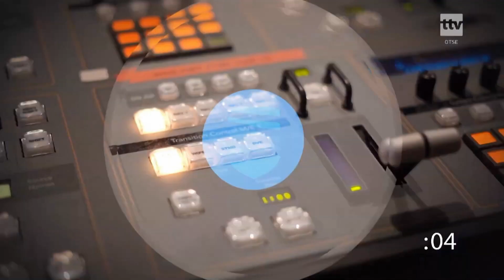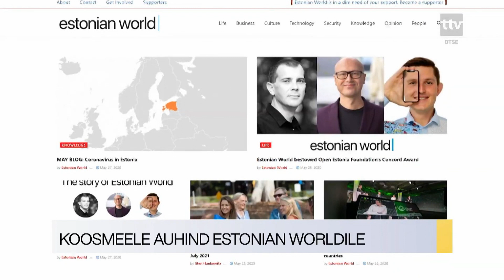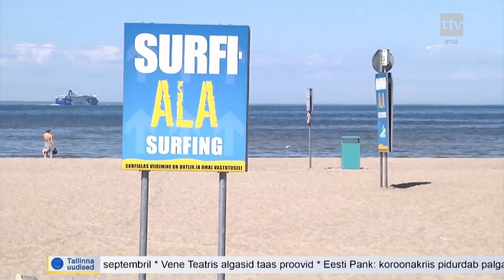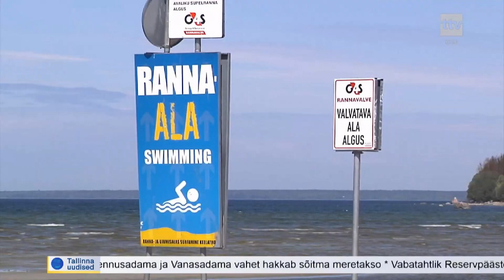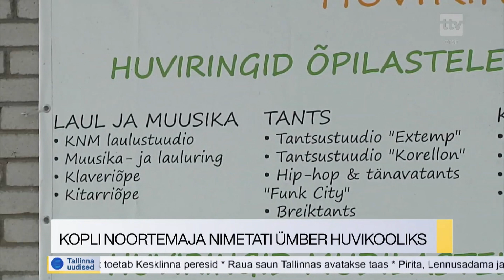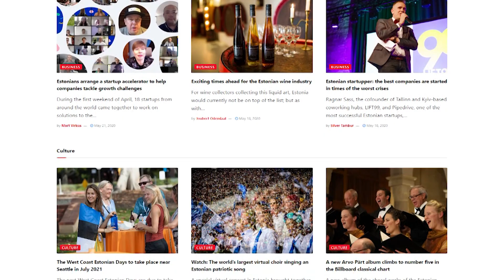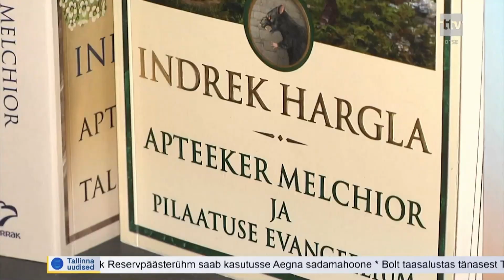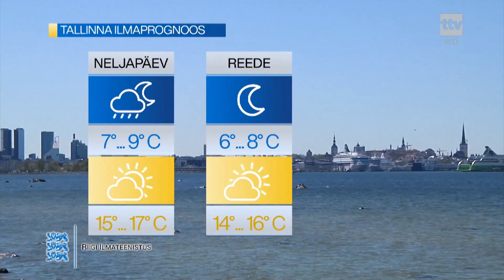27.05.2020 Tallinna uudised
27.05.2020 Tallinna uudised